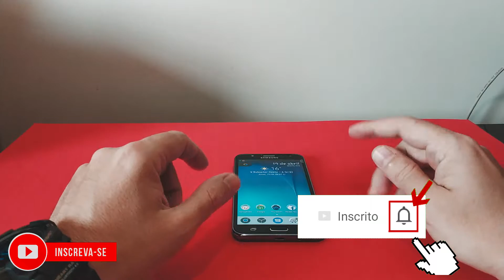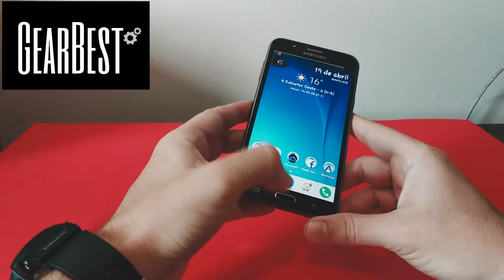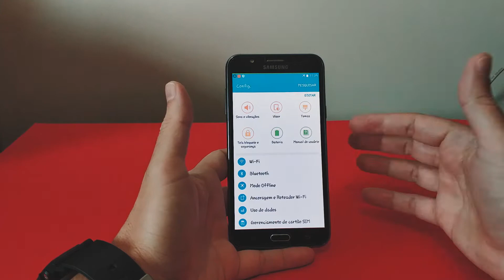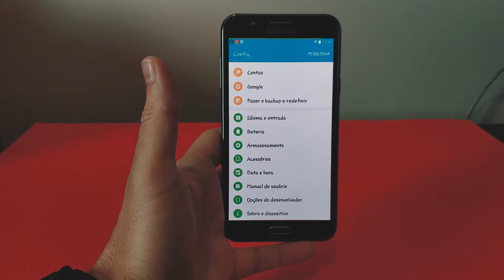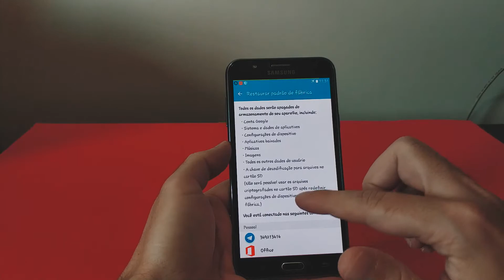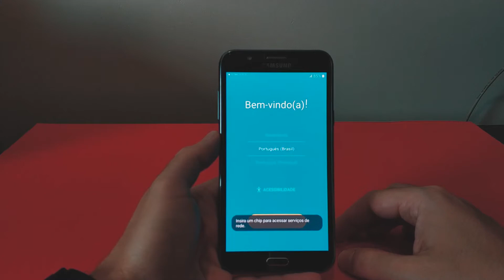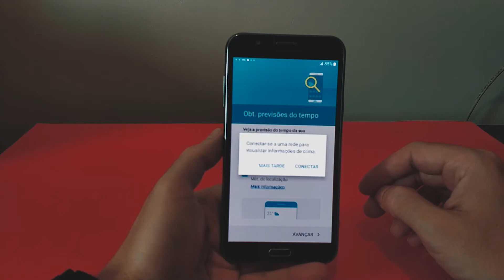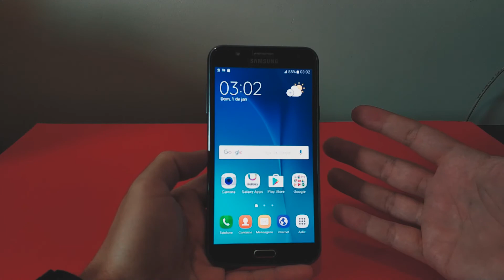Dicas - Como restaurar seu smartphone ao padrão de fábrica (Resetando/Formatando Android)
Neste vídeo explico como formatar, resetar, apagar ou fazer restauração de fábrica em seu smartphone Android.

Algoritmo Infinito - Curta, Acompanhe e Compartilhe!